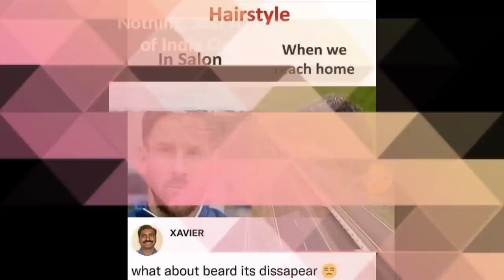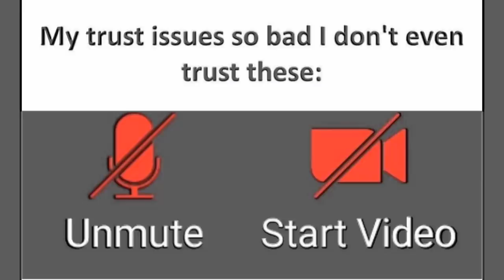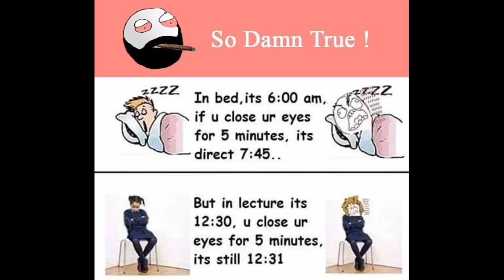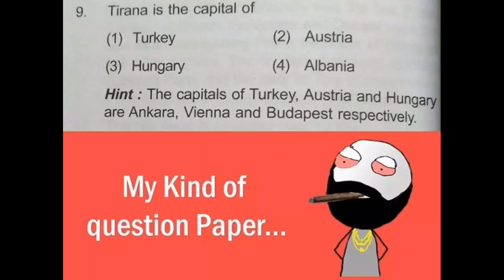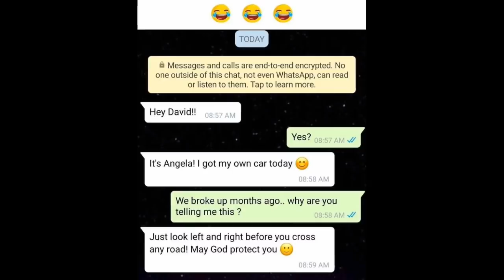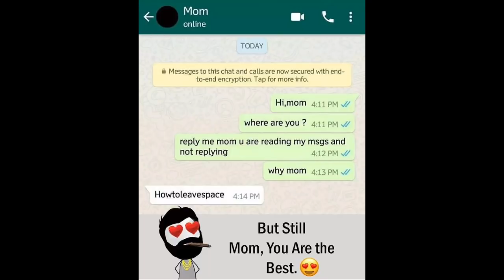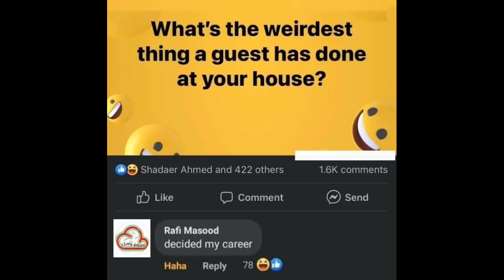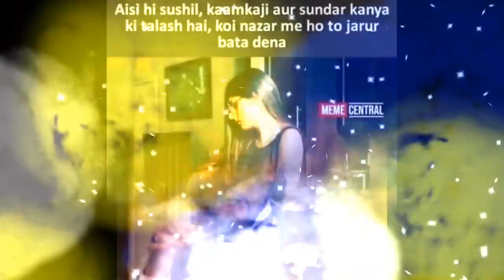😂School Memes😂|🤣Hilarious Memes🤣|😆Relatable Memes😆|😁Memes That Only Students Will Understand😄#426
Funny Memes,
School Memes,
Relatable Memes,
Dank Memes,
Memes,
Mrx Memes,
Hilarious memes,
troll memes,
gaming memes,
girls memes,
boys memes,
sunshine memes,
pubgmemes,

2. JJD - Adventure
3. Itro & Tobu - Cloud 9